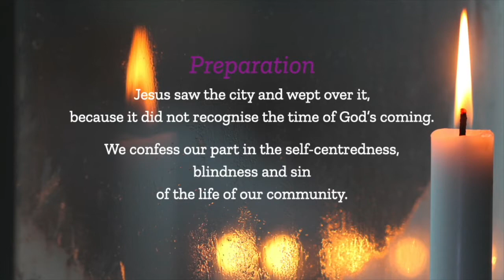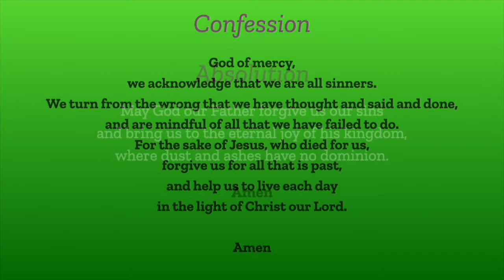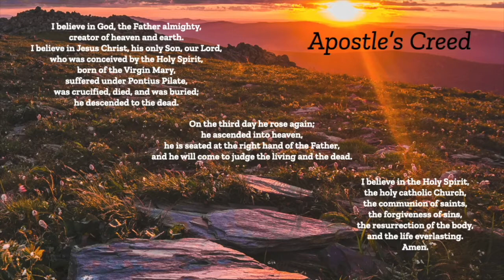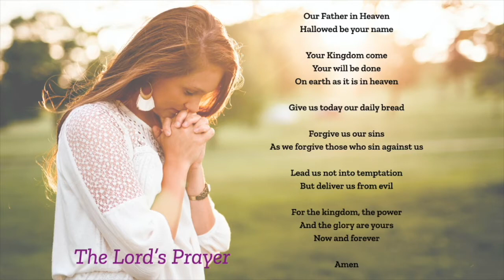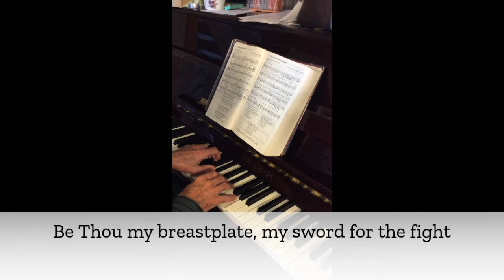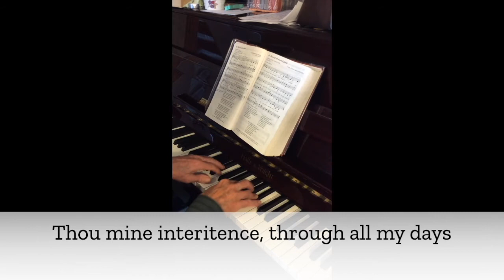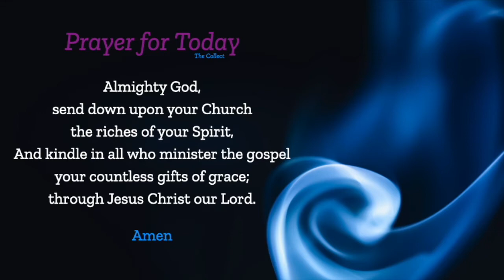Trinity 5 July 4th 2021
Worship at Home with the Camborne Cluster of Churches